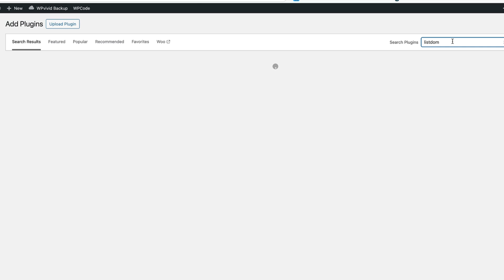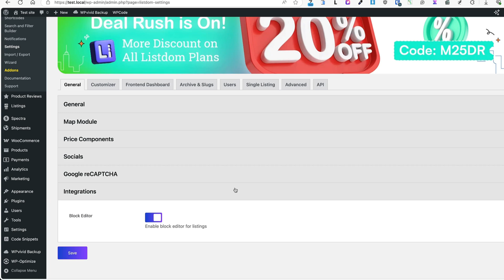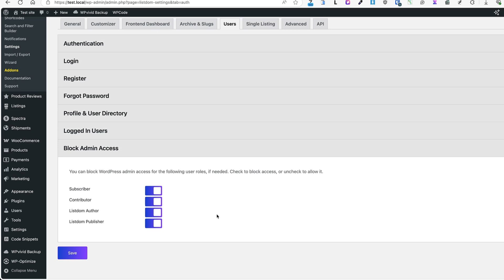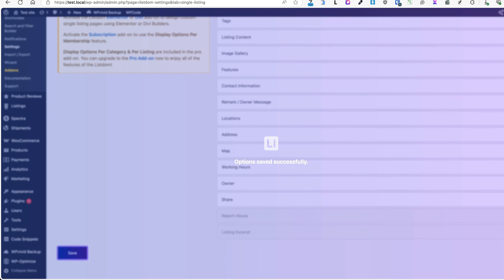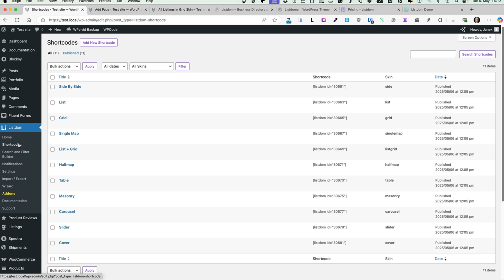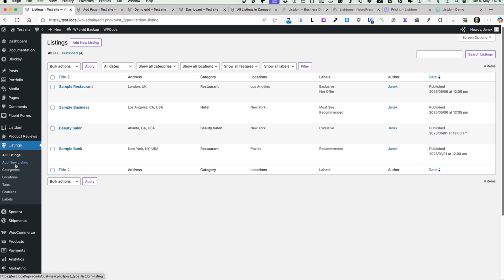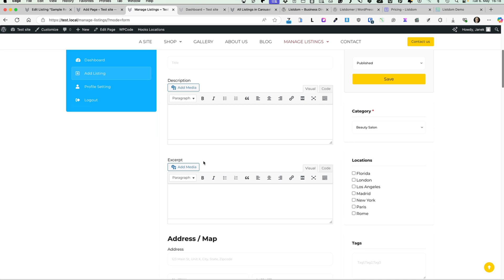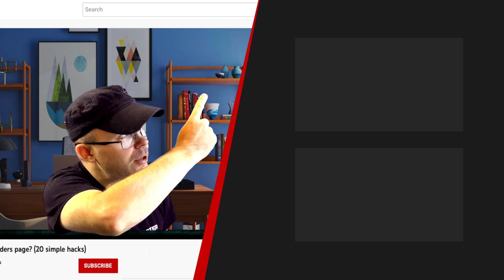The Best Free WordPress Directory Plugin You Need in 2025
I’ve been testing out one of the most feature-packed free directory plugins for WordPress, and it’s seriously impressive. In this video, I’ll walk you through how it works and why it might be the perfect choice if you’re building a business directory or classified ads site in 2025.